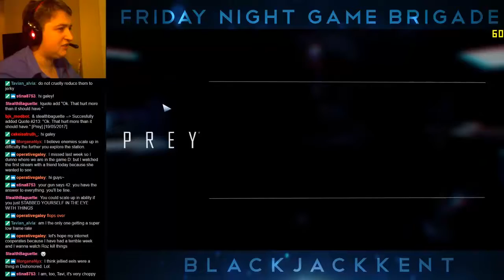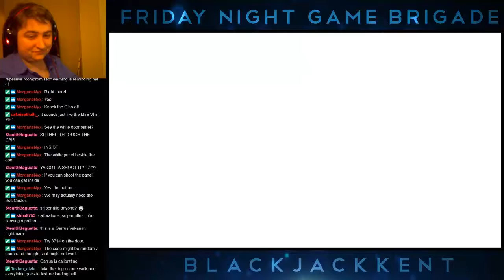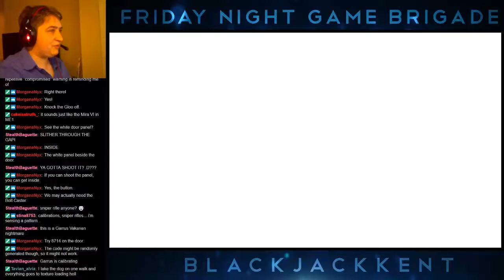Friday Night Game Brigade (5/19/17) ~ Prey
I'm a geek girl with a lot of video games! Come hang out with me on Fridays at 9:00PM Central Time and start the weekend off right as I tackle various video games with various levels of intoxication.

Got a game you'd like to see me try?